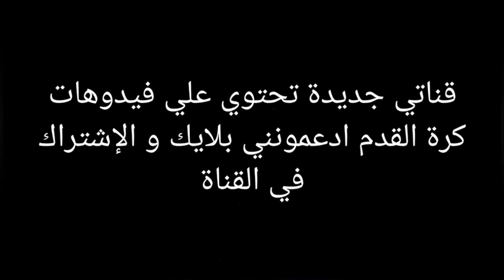اجمل و أوسم😍 12 لاعب كرة القدم في العالم بينهم لاعب عربي !! 😱